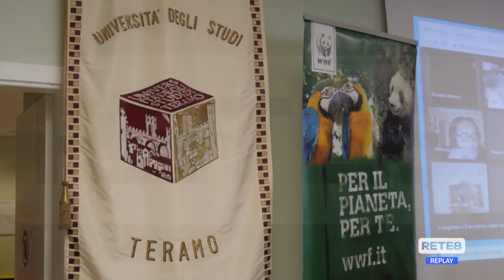Teramo - Convegno sulla gestione dei cinghiali